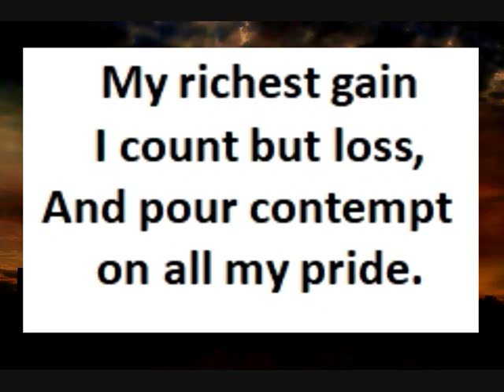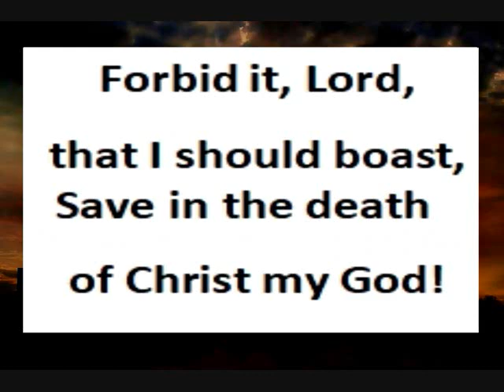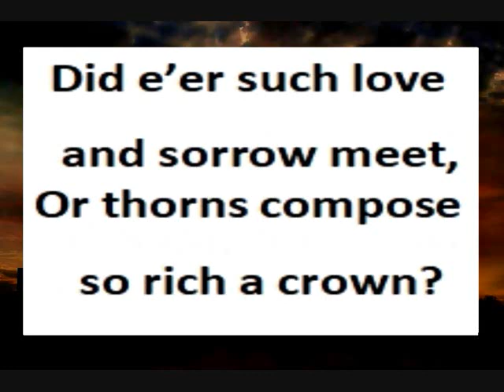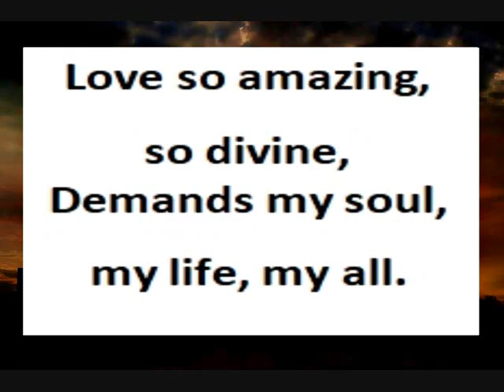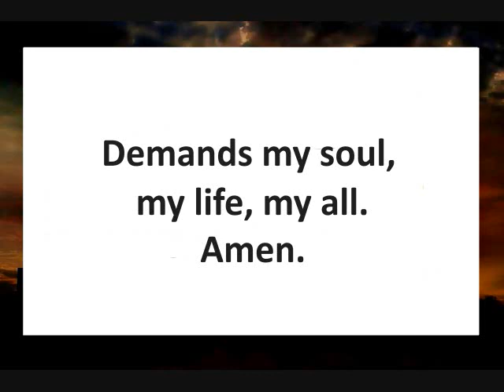When I Survey the Wondrous Cross youthful classic version, by Tiny Bruno.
the non vocal karaoke versions with different keys are available in this YouTube channel.